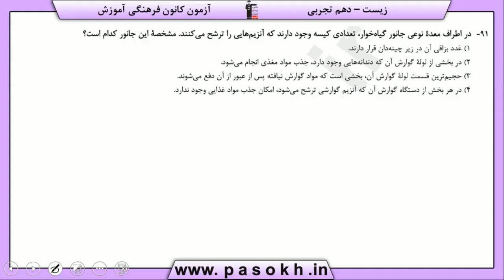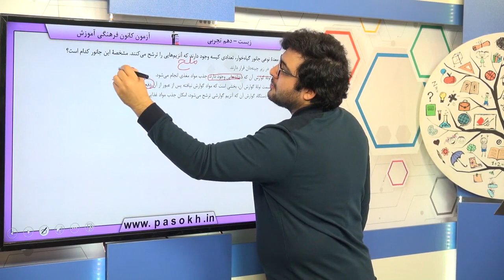پایه دهم تجربي زيست شناسي 1 گوارش و جذب مواد تنوع گوارش در جانداران سوال 91 درصد پاسخگویی 46